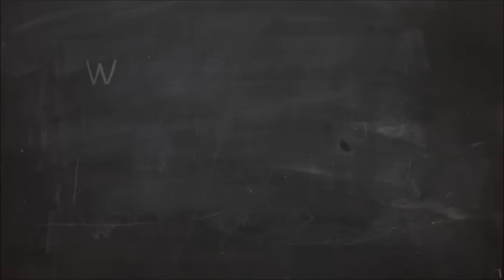Pro & Contro - WWE No Mercy 2016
Smackdown è meglio di Raw. FACT!